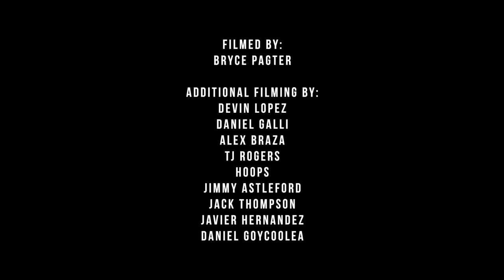Jart Skatebards - Gustavo Ribeiro Nine to Five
Gustavo Ribeiro, one of the most progressive Ams in skateboarding, Gustavo has grown on the team really fast, and was his time to this.  "Nine To Five" is his official Pro video
 filmed  by Bryce Pagter. Congrats!

Filmed & Edited
Bryce Pagter